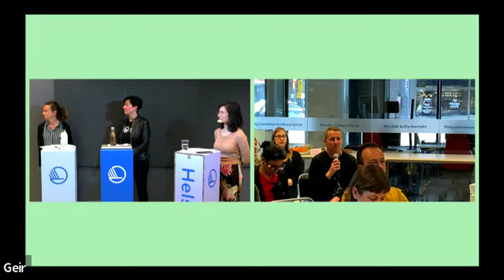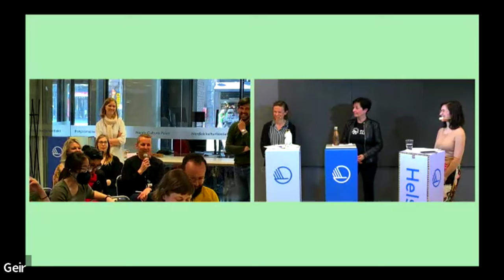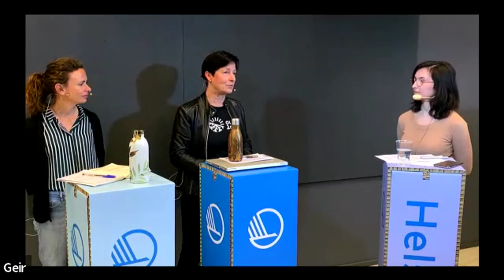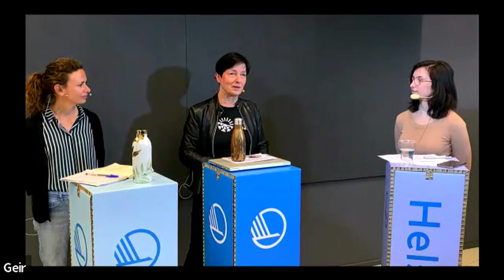Digital Environmental Sustainability at Cultural Mobility Forum on Wednesday 25 May 2022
Panel: Digital environmental sustainability
Moderator: Irene Garofalo, advocacy officer at ELIA (The Netherlands)
Speakers: Gwendolenn Sharp, founder of the Green Room (France); Piia Rantala-Korhonen, director of Oulu2026 (Finland)

Cultural Mobility Forum 2022 hosted by Nordic Culture Point in Helsinki, Finland and On the Move livestreams on the global, commons-based peer produced HowlRound TV network Wednesday 25 May 2022 at 07:00 BST (London, UTC +1) / 08:00 CEST (Brussels, UTC +2) / 09:00 EEST (Helsinki, UTC +3) / 14:00 SGT (Singapore, UTC +8) / 16:00 AEST (Sydney, UTC +10).

Focus 2022: Digital Mobility

Is the digital shift providing all that it seems to promise?

The COVID-19 crisis has brought transnational cooperation almost to a halt. As researcher Milica Ilić has written, “this disruption is bound to have consequences that will mark the sector for years to come.” With little or no international travel, arts professionals are turning to their local environments, further changing the landscape for transnational work, and accelerating a trend which in some countries was already in motion due to political shifts or ecological concerns. The full effects of these changes are yet to be understood but could potentially have lasting consequences for a generation of artists, in particular those from less-privileged environments where mobility, more than a choice, is a necessity.

COVID-19 and the lockdowns, curfews, and closed borders that have come with it have deeply impacted international cultural mobility, with most on-site cultural activities shut down. New and/or revisited forms of transnational cultural projects have taken place online but offer only a very partial replacement for what existed before the pandemic and often offer very limited funding support for the artists involved. Nonetheless, we have seen many forms of digital cultural mobility arise and felt the need to discuss the changing nature of working practices and mobility flows in the culture field.

As On the Move President Marie Fol has observed, there have been many debates on the value of international mobility and physical encounters, as well as on digital practices—their limitations and challenges as well as their joys and opportunities. While acknowledging that cultural mobility has suffered from a wide range of problems in the past—ranging from unequal access to funding to unnecessary administrative burdens—several voices have observed that digital mobility could open new pathways and answer pressing needs in relation to issues such as diversity, inclusion, access, and the need for more balanced power relations.